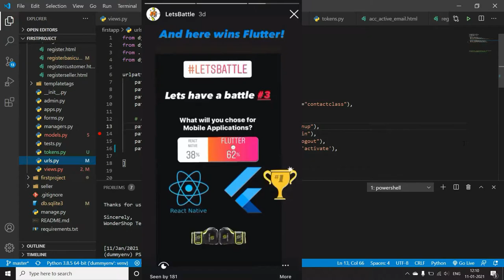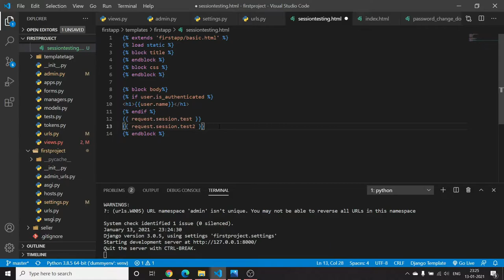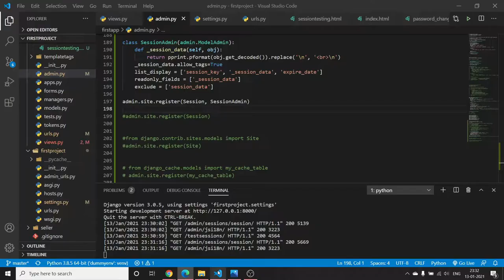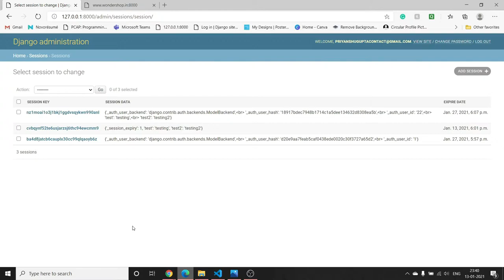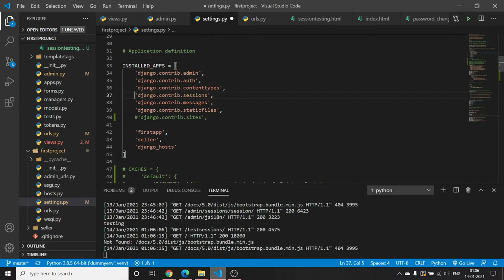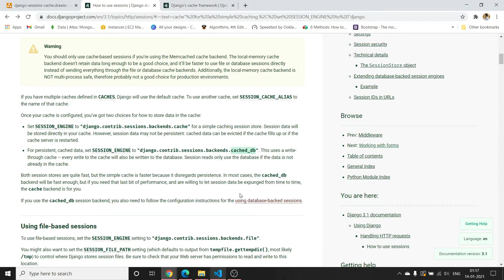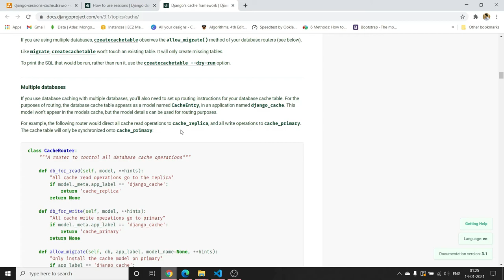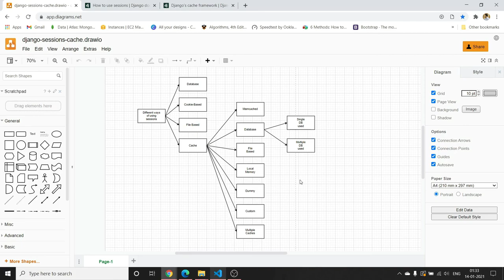Django Sessions | Different ways to implement Sessions | Cache Based Sessions | Cookie Based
In this video, I am going to cover -
* what is Django session and how it works?
* its applications and how can we use it effectively
* Different ways to implement sessions
* database-backed sessions
* cookie-based sessions
* file-based sessions
* cache-based sessions (cached sessions)
* implementation of all above
* How can we add caching to our Django project?
* Different ways to add caching in django project - DB, Memcached, File, custom etc.
* comparison of all step by step
* How to clear expired sessions in django?

I am trying to cover all problems faced by a developer as the material available on the internet is scattered and difficult to find. I am trying to bring that all together which can be used effectively for fast and efficient productivity and skill enhancement